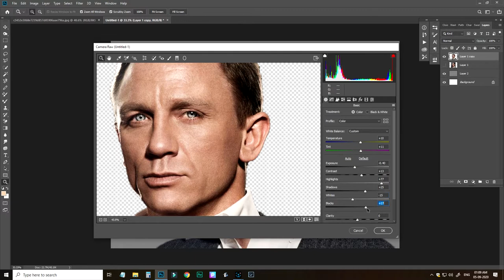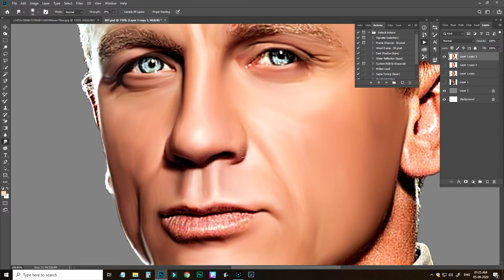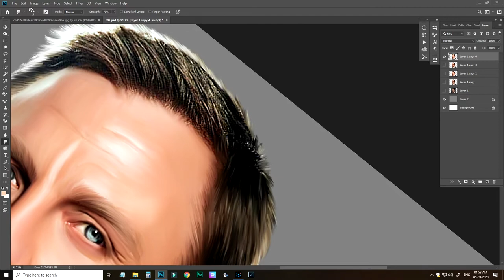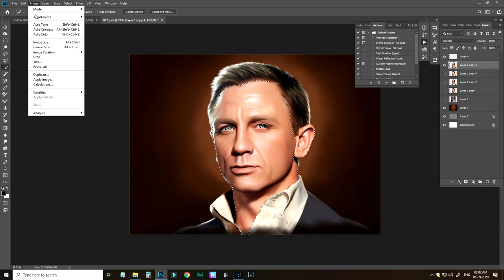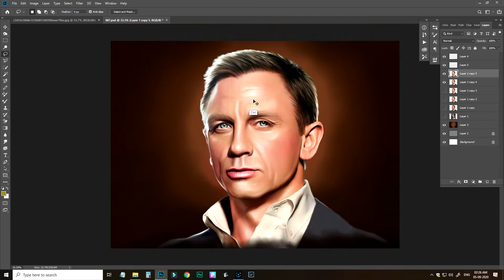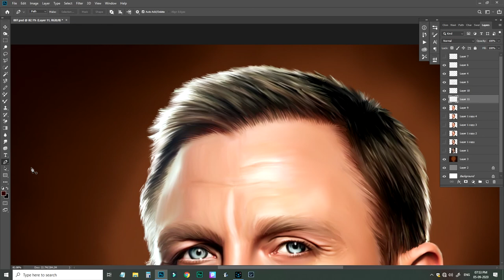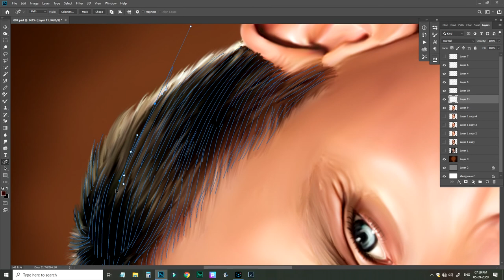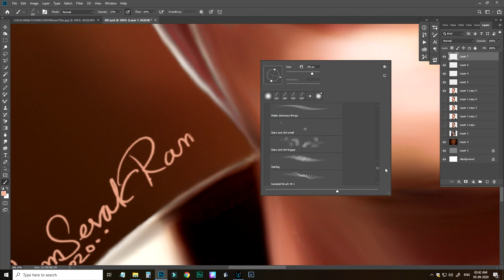JAMES BOND 007 [ DANIEL GRAIG ] Digital Painting Tutorial | Smudge Digital Painting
Hello friends,

In this video video you will learn How to make Smudge Digital Painting in Photoshop .